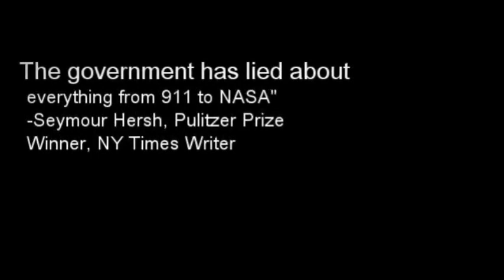Pourquoi on ne peut aller ni très haut, ni très vite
Les problèmes insurmontables des avions supersoniques, et du coup des satellites et autres vaisseaux spatiaux, expliqué en 1'10.

!!CREDITS WHERE THEY ARE DUE!!